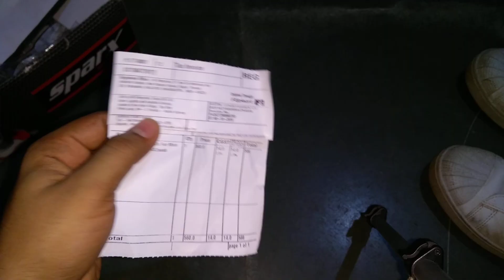Sparx shoes sm 323 unboxing and review in hindi| Best shoes under 600 rs.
Namaskar dosto,

Toh iss video mai mene aapko Sparx ke SM 323 in shoes ka review karke dikhaya hai.

Video mai mene aapko product ki packaging, Product ke sath accessories, product ki manufacturing, product ki price, product ka performance in cheezo ke bare mai bataya hai.

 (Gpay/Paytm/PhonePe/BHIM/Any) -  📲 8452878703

Buy From Link Below & Help Our Channel :-

Sparx Mens SM 323 Canvas Shoes :-

Dhanywad..!! 😊